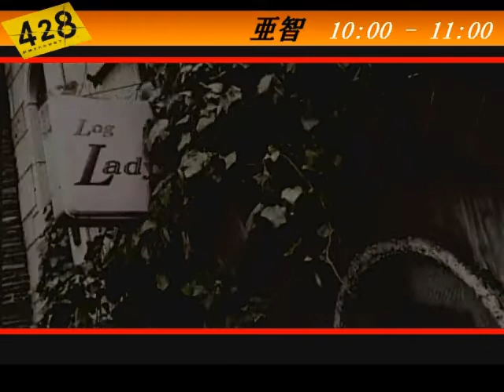【428 封鎖された渋谷で】part12 一見 無駄な行動が誰かの運命を変える【亜智 10:35 - 10:55】[Wii]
■ いかにも間違っていそうなおかしな選択肢から順番に、全ての選択肢を選んでいきます。
■ 女優のきなこと、舞台役者もしているシュウがスピーディーに実況しながら演じます。